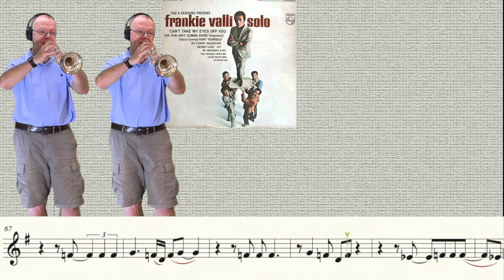Can't Take My Eyes Off You (Trumpet Cover)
Great request from Daryl R.  Thanks!!  An awesome Frankie Valli (& The Four Seasons) tune. Hope you like it.
You can find this arrangement at musicnotes.com !

Yamaha YTR-8310ZII - Bobby Shew Custom Z
Series Bb Trumpet
Bach Stradivarius Trumpet
Model 180 S37
Austin Custom Brass Flugelhorn
w copper bell in lacquer.
Allora pocket trumpet
PT1904024 for travel & fun only...
Bach 3E mouthpiece - yes, it’s bent.
Music Writing:
Finale v.26
Music Arranging / Recording:
Video Editing:
Final Cut Pro v.10.4.8
Recording Microphone:

Computer:
Mac Mini (late 2014)
3 GHz Intel Core i7
Monitor:
VX 2452 monitor (23.5 in)
Apple system:
Mac OS Catalina 10.15.6